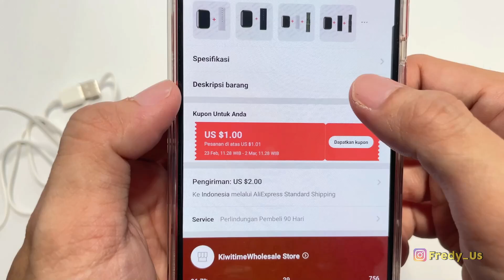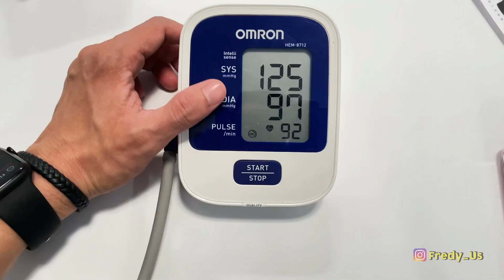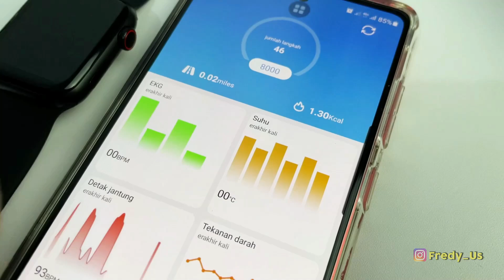W36 SMARTWATCH KIWITIME - Preview, Test and Tips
00:21  price
00:41 Design and test bluetooth call
01:46  hands on
01:59  ukur diameter case
02:11 bahas fitur
02:38  test heartrate, blood pressure and sp02
03:29  tips